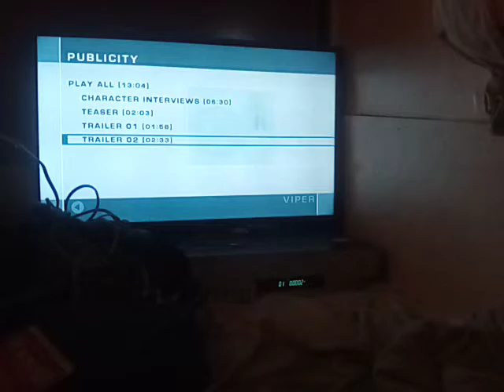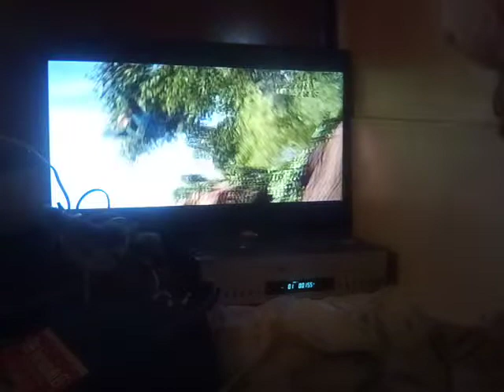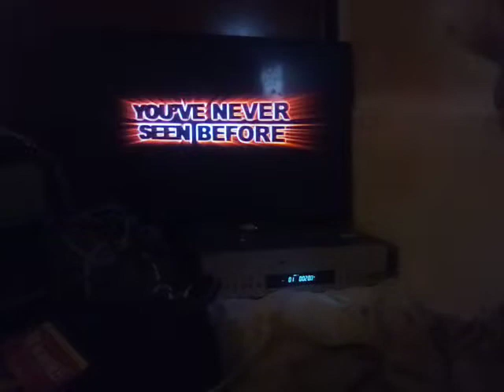The Incredibles 2004 theatrical trailer